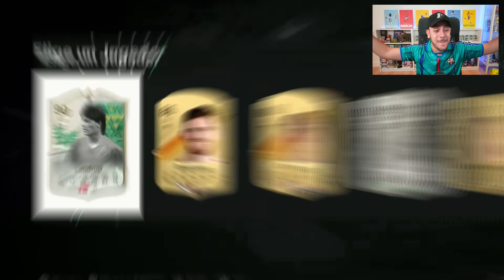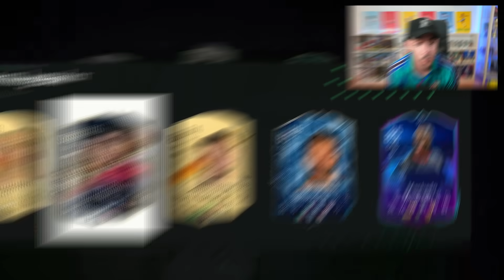FUT DRAFT pero solo LA LIGA ESPAÑOLA (FC 2024)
Solo valen jugadores de La Liga EA Sports 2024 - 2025